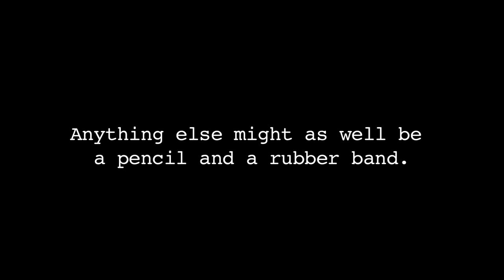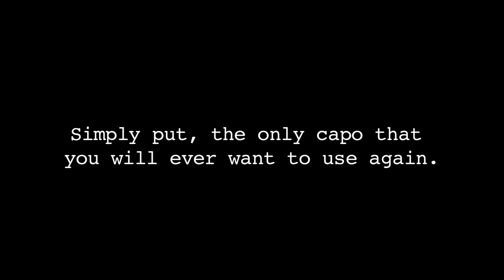The Paige Capo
No stranger to the Grammy stage, no rookie in the country's most acclaimed recording studios, and an imperative part of any Saturday night jam session...

• Produced and Directed by Andy Ruddock for Brown Dog Films
• Starring Americana/Roots Artist Chris Castle
• Written by Castle and Ruddock

See for yourself why friends don't let friends play out of tune.